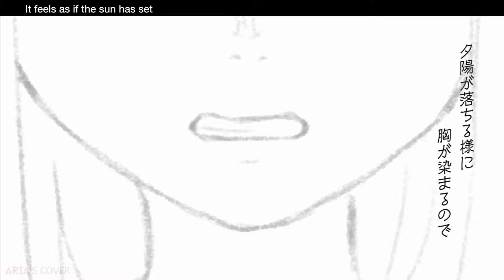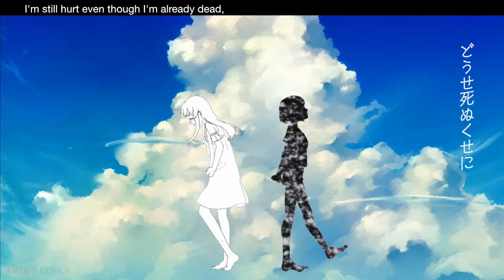「メリュー」一 n-buna ft. Hatsune Miku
「Meryuu」
Original Singer: Hatsune Miku
Lyrics: n-buna
Composition: n-buna
Arrangement: n-buna
PV : あわしま (Awashima) & No.734

I guess it's about "having regrets" (?) The song "may be" related to Umiyuri Kaitentan's poem
Regardless of how clueless I am about the meaning of the song, I really liked the sound and stuff. It's quite catchy, but hard to sing hehe.

Anyway, I've added some effects I thought it was kind of original to make it sound like a phone conversation, then it feels like you're facing the real person when the voice is clearer.  (  -`ω´-)

ARIA .